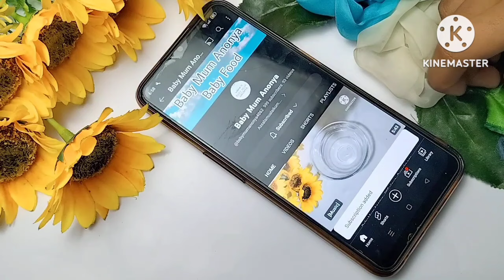Baby Food/৬ মাস-২৪ মাসের বেবিদের জন্য চিড়া দিয়ে পুষ্টিকর ৩টি সকালের নাস্তা/বাচ্চাদের খাবার রেসিপি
______________________________________________🌺🌺 আশা করি আজকের ভিডিওটি আপনাদের ভালো লাগবে। এতে করে আমি যখনি নতুন ভিডিও আপলোড করবো সাথে সাথে আপনাদের কাছে নটিফিকেশন চলে যাবে।🌺🌺

______________________________________________Your Queries:
baby food chart, baby diet chart,1 year baby food chart,easy food chart,8 month baby food,6 month baby food chart,৬ মাস বাচ্চাদের খাবার তালিকা,ছয় মাসের বাচ্চার খাবার তালিকা ৯ মাসের বাচ্চার খাবার তালিকা,9 month baby food chartYour Queries -
৬ মাস থেকে ১০ বছরের বেবিদের পুষ্টিকর ওজন বৃদ্ধিকারী, মেধা বিকাশ ও উচ্চতা বাড়ানোর সকাল, দুপুর ও রাতের খাবার,Baby Food,৭ মাস থেকে ১০ বছরের বাচ্চাদের ওজন,উচ্চতা ও মেধা বৃদ্ধিকারী পুষ্টিকর খাবার,বাচ্চাদের খাবার,আলু ও গাজরের বেবি ফুড রেসিপি, বাচ্চাদের খাবার রেসিপি,bacchader khabar recipe,ছয় মাসের বাচ্চার খাবার তালিকা,৬ মাসের বাচ্চার খাদ্য তালিকা, খাবার রেসিপি, baby der khabar, khabar recipe, বাচ্চাদের পুষ্টিকর খাবার রেসিপি,৬ মাসের শিশুর খাবার তালিকা,৬ মাসের শিশুর খাদ্য তালিকা, Carrot Potato Rice, Healthy Baby Food, Weight gaining baby food,sanha gani, Risa's unique world,saifa arabi USA, baby Mum Anonya, baby mom monti,mum hiras kitchen, ৮ মাসের শিশুর খাবার তালিকা,1 year baby food chart, 8 month baby food chart, 8 month -5years baby food chart, healthy & tasty baby food, baby food recipes, baby foods